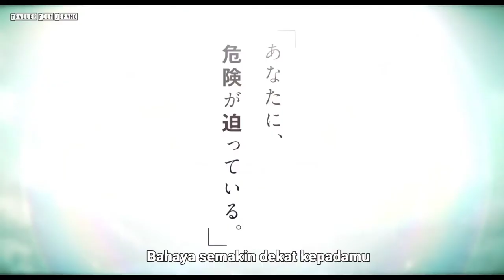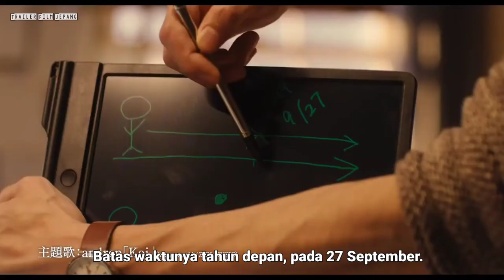Until I Meet September's Love (2019) Trailer Subtitle Indonesia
Until I Meet September's Love  (2019)

Shiori Kitamura ( Haruna Kawaguchi ) baru saja pindah ke apartemen baru. Dia bekerja di sebuah perusahaan. Susumu Hirano ( Issey Takahashi ) tinggal di sebelahnya. Dia bercita-cita menjadi seorang novelis. Suatu malam, Shiori Kitamura mendengar suara seorang pria datang melalui dindingnya berkata "Aku ada di masa depan 1 tahun kemudian." Suara-suara itu meminta untuk mengikuti Susumu Hirano. Dia tidak bisa lagi mendengar suara pria itu. Untuk memecahkan misteri tersebut, Shiori Kitamura mulai mengikuti Susumu Hirano dan dia tertarik padanya.

Catatan
Berdasarkan novel "Kugatsu no Koi to Deau Made" oleh Yumi Matsuo (diterbitkan 21 Februari 2007 oleh Shinchosha).

Soundtrack:
° Androp - Koi

Native Title : 九月の恋と出会うまで
Also Known As : Kugatsu no Koi to Deau Made , 9-gatsu no Koi Deau Made
Director : Kusano Shogo
Screenwriter & Director : Yamamoto Toru
Producer : Megumi Hoshino, Yasushi Udagawa
Cinematographer : Yoshiyuki Iida
Type : Movie
Duration : 1 hr. 45 min.
Release Date : 1 Maret, 2019
Distributor : Warner Bros. Japan
Score: 7.6
Content Rating : G - All Ages
Genres : Romance, Drama, Fantasy, Melodrama

Cast:
Takahashi Issei - Hirano Susumu
Kawaguchi Haruna - Kitamura Shiori
Hamano Kenta - Kura
Nakamura Yuko - Sobue
Kawaei Rina - Kaho
Yutaro Furutachi - Moriaki Shinichi
Mickey Curtis - Gondo
Miyawaki Sakura - [Waitress]

Source: mdl